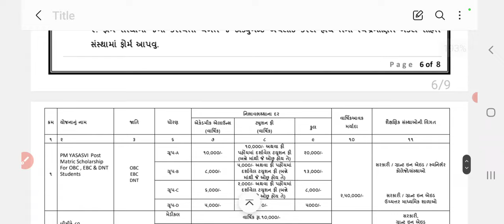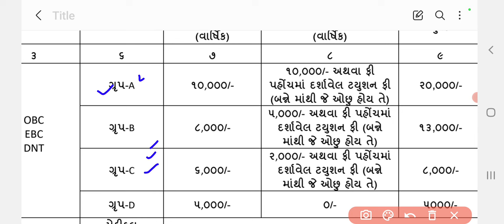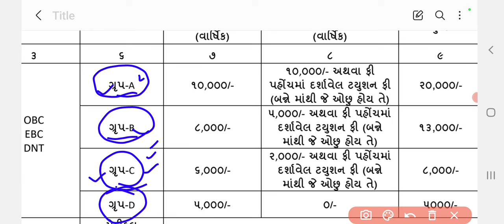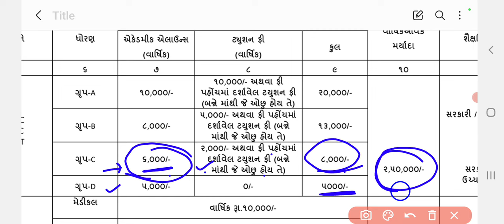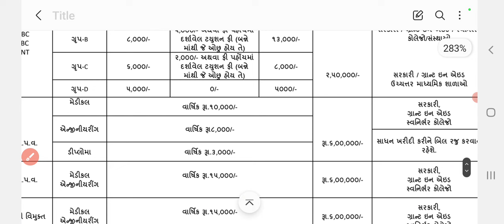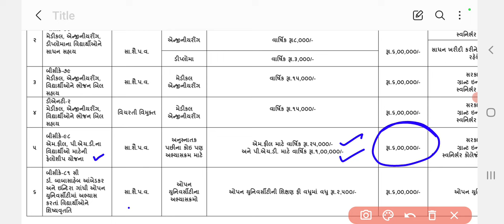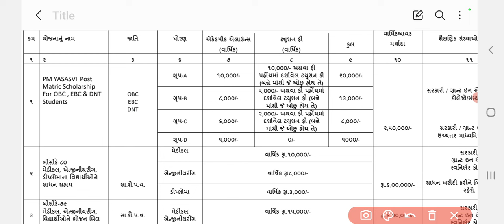Digital Gujarat Scholarship 2024-25 Full Information Gujarat|કેટલી સ્કોલરશીપ મળશે?All Courses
આ વીડિયોમાં તમને લોકોને ઓબીસી કેટેગરી માટે ડિજિટલ ગુજરાતમાં કેટલી શિષ્યવૃત્તિ મળે છે તેની સંપૂર્ણ માહિતી આપવામાં આવી છે તો આ વીડિયોને શરૂથી લઈને અંત સુધી જુઓ અને આવી જ માહિતી માટે ચેનલ લાઈક શેર અને સબસ્ક્રાઇબ કરવાનું ના ભૂલશો.

👉GCERT GURUKUL આ YOUTUBE ચેનલ સબ્સ્ક્રાઇબ કરી લેવા નમ્ર વિનંતી છે 🙏

જો whatsapp ગ્રુપ ફૂલ જણાય તો નીચેના લિંક પર ક્લિક કરી જોડાવું